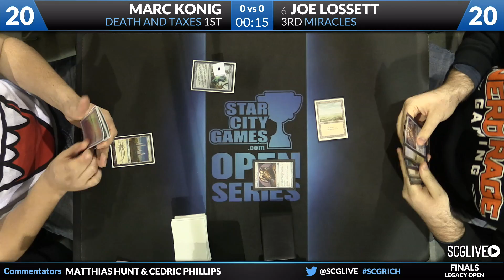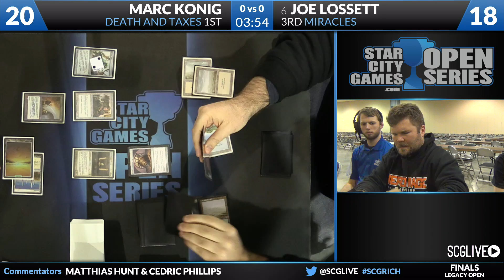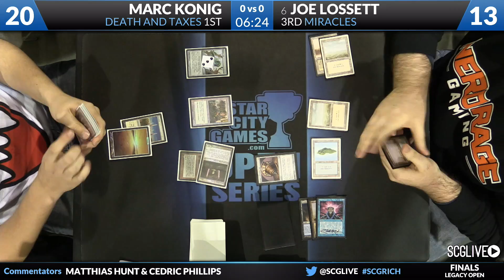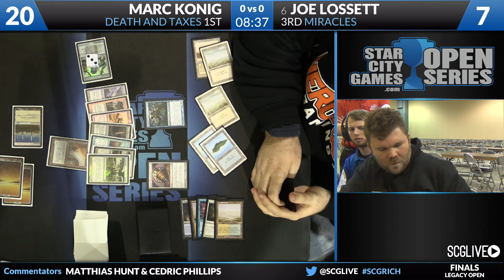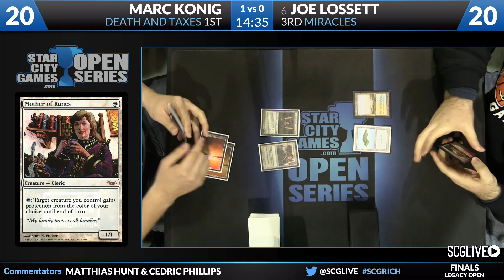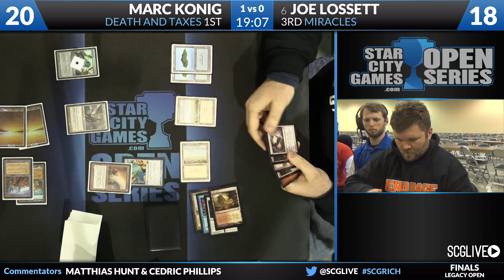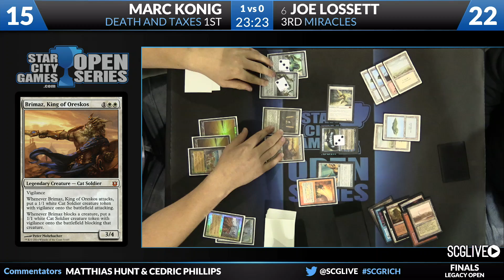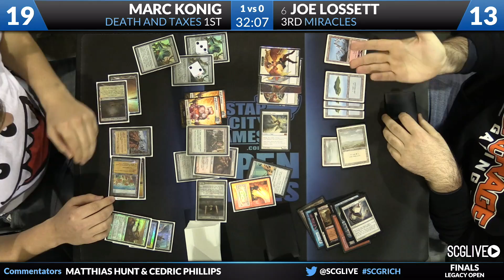SCGRICH - Legacy - Finals - Joe Lossett vs Marc Konig